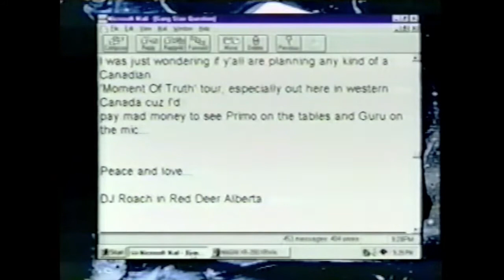Gang Starr - Da Mix, Much Music, Toronto TV March 25 1998 * Guru * DJ Premier * Moment Of Truth